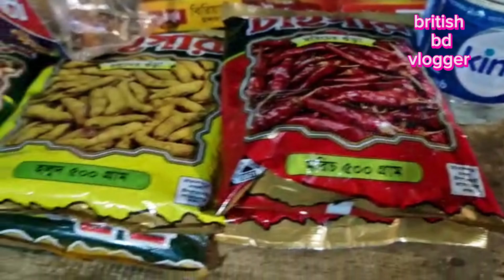sahlar beya vlog two british bd vlogger